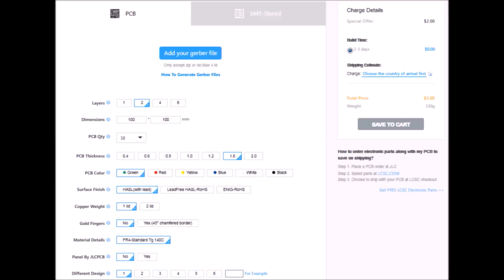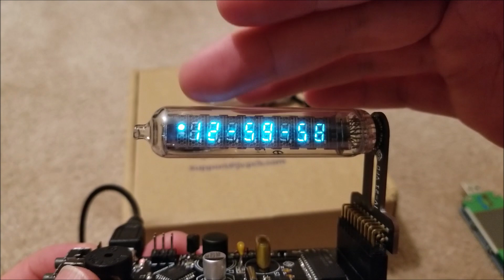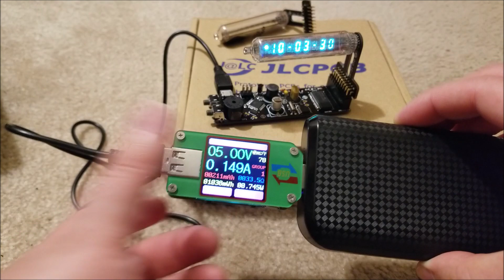DIY IV-21 Tiny VFD Clock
I've had these IV-21 vfd tubes for quite awhile and while they were originally geared towards small calculators I figured they'd make a great tiny desk clock. In this video we do a quick overview of the design and assembly and talk about a few issues I've run into in this iteration.

Code: sjmics
Max Use: 1 (one for per user)
Amount Limit: 300